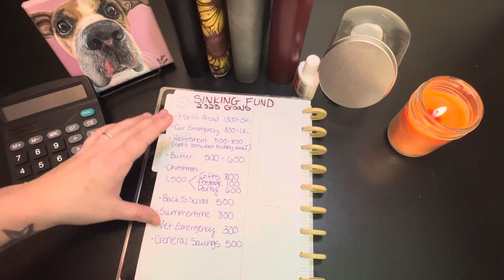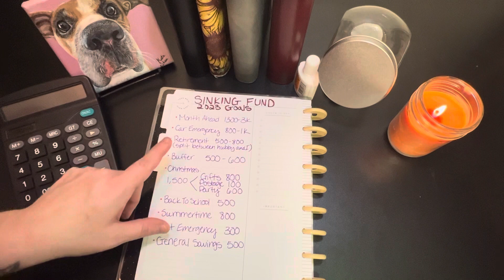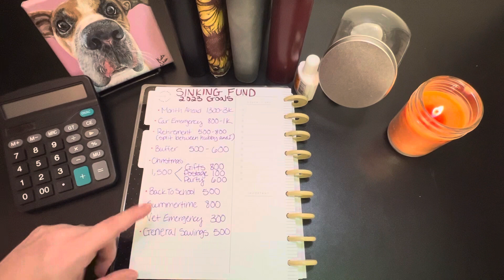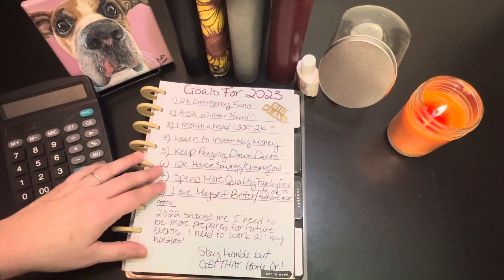It’s Official! Sinking Funds and Big Goals For 2023